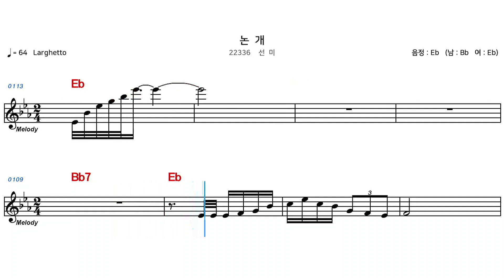(MR) 22336 논개 - 선미